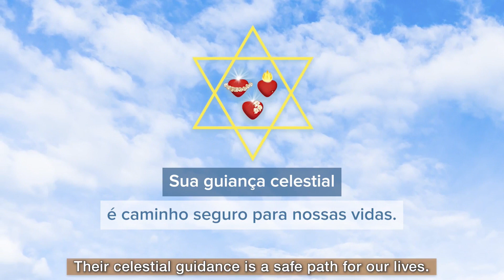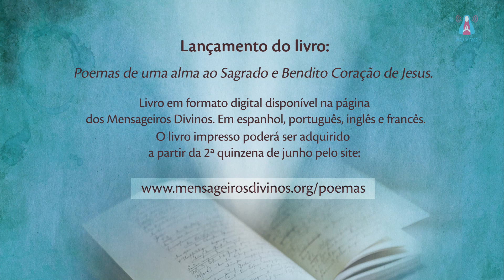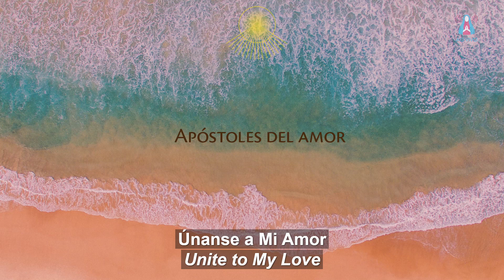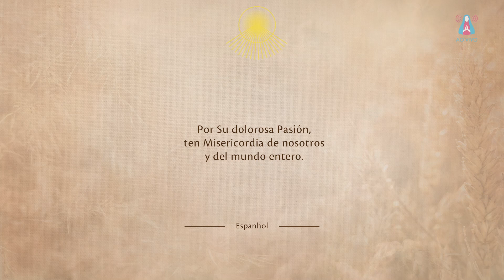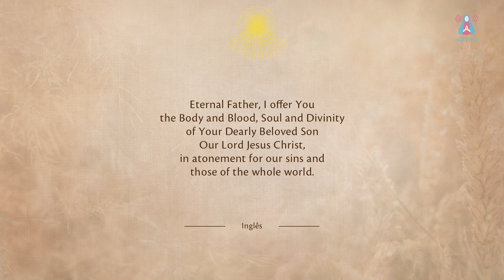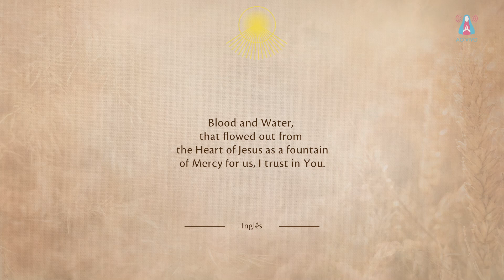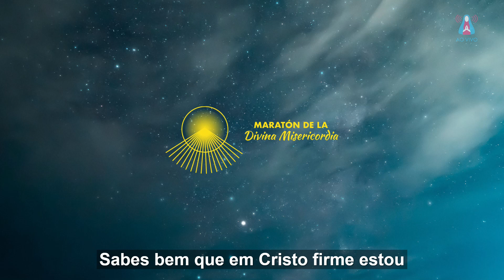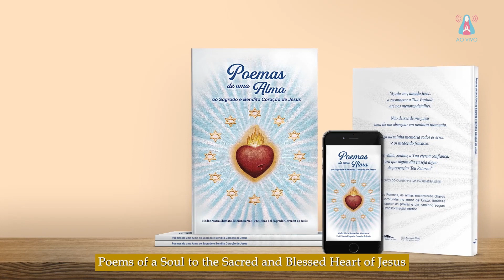Marathon of Divine Mercy - Day 2 - 06/06/2020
82nd Marathon of Divine Mercy
Live program - With simultaneous translation into English

The program Your Day of Mercy consists in the prayer of the Chaplet of Divine Mercy, presentations of devotional music, and the special section of Testimonies of Faith, which presents stories of people who have awakened to the spiritual life through a surrender to Christ Jesus.

The program is part of the session of prayers of the Marathon of Divine Mercy, which takes place on the 5th and 6th of each month. The meetings of prayer generate the condition and prepare for the coming of Christ, so that He Himself may give His Message to humanity through His Apparitions to the visionary Friar Elías del Sagrado Corazón de Jesús, a consecrated monk of the Grace Mercy Order.